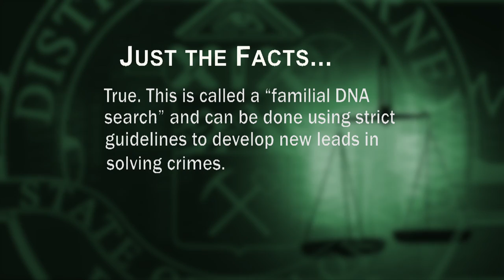Dialogue: Denver DA - Drug Task Force - Dec 2016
Colorado is a leader in the legalization of marijuana, but what are the real impacts on crime and the legal system? Tom Goman, Director of the Rocky Mountain High Intensity Drug Trafficking Area, tracks local drug trends. He joins Denver DA Mitch Morrissey and host Tamara Banks.